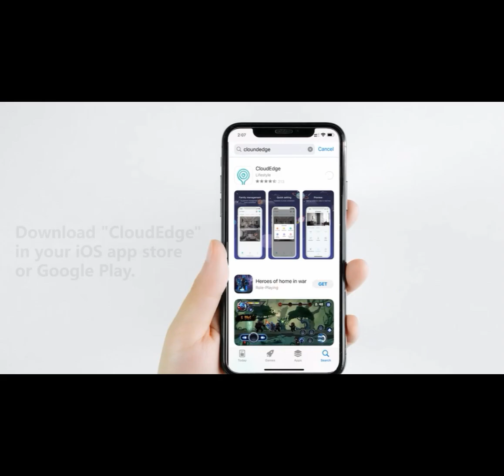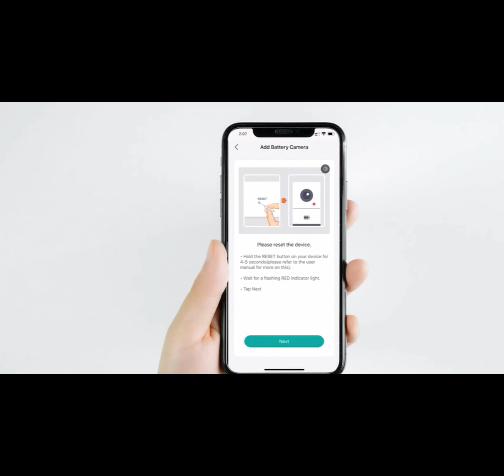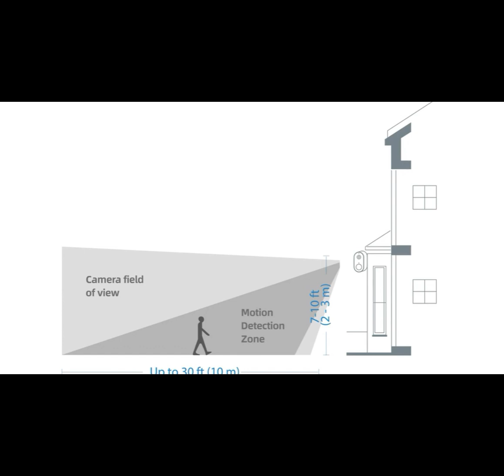DEKCO DC6L SETUP GUIDE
DEKCO Security Camera Outdoor Battery Operated, Wireless CCTV Camera for Home Security, 1080P WiFi Camera Outdoor with PIR Human Motion Detection & Siren, 2 Way Audio, IP66, Only 2.4Ghz Wifi (No 5Ghz)